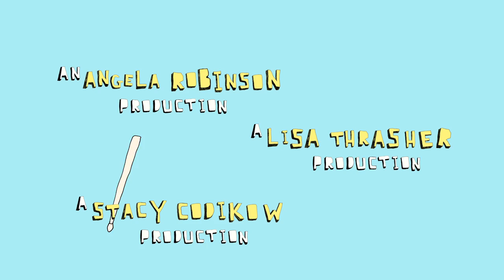GIRLTRASH: All Night Long! see how it starts.....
PLEASE COPY AND SHARE!